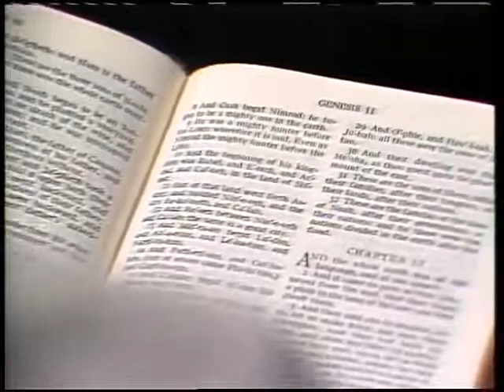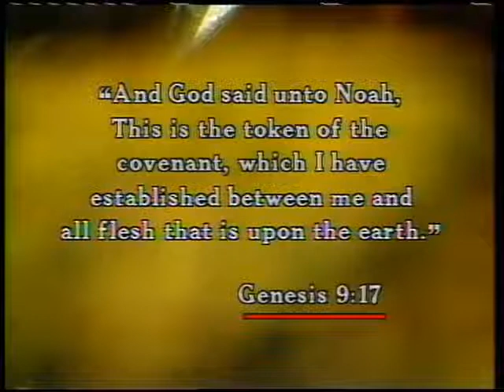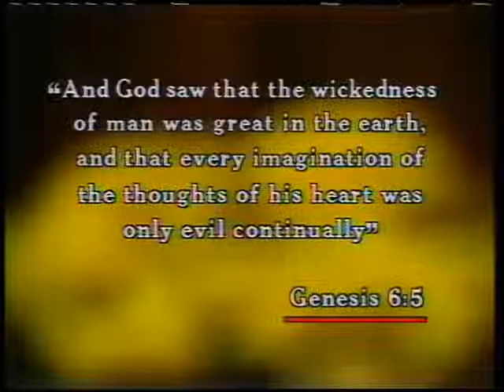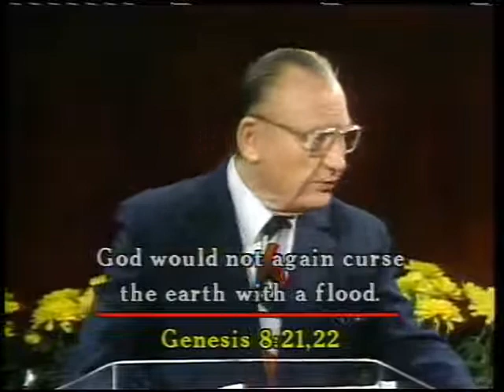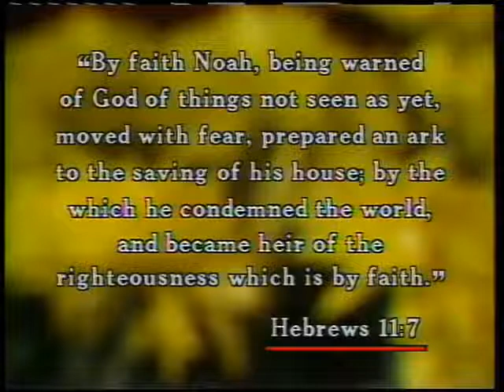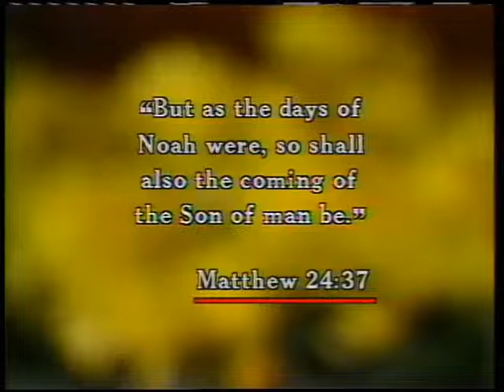The Great Covenants of God 5 The Noahic Covenant ~ Dr Lester Sumrall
This is a fourteen part teaching series from Dr. Lester Sumrall titled The Great Covenants of God